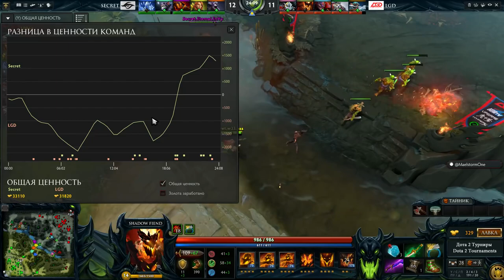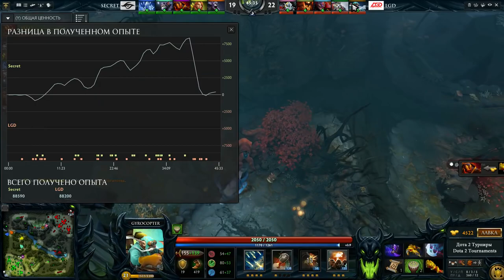Team Secret vs LGD The Frankfurt Major 2015, 1 я игра, 14 11 2015